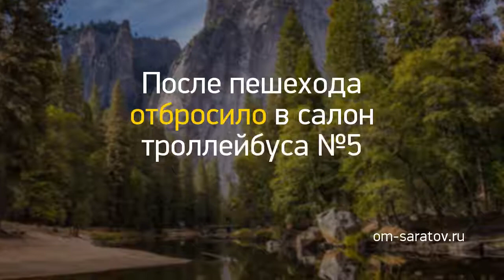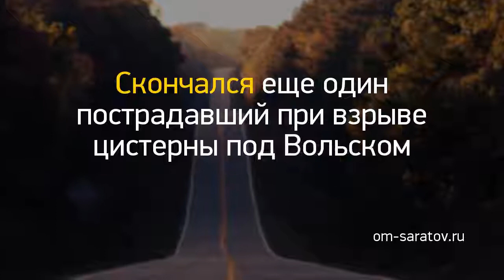Новость дня: "После пешехода отбросило в салон троллейб..." и другие главные новости за 2019-07-26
Старик. Невеста. Мертвая жена. «Неравный брак» Василия Пукирева